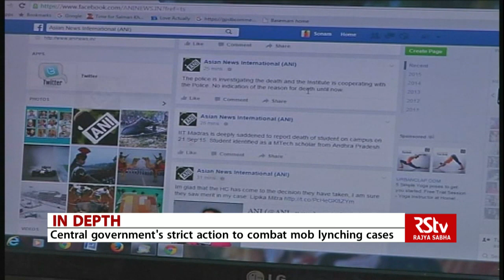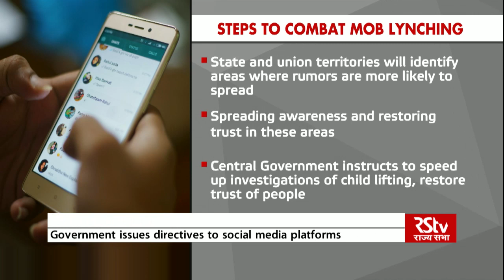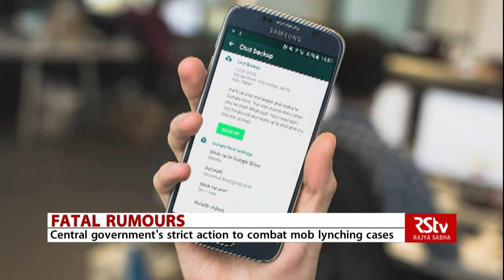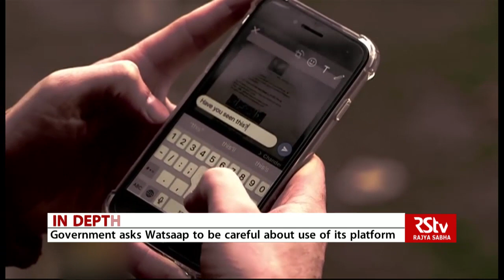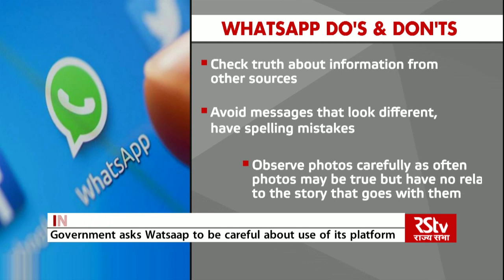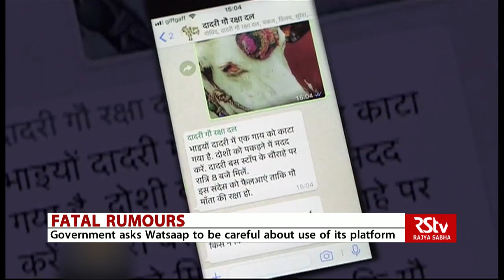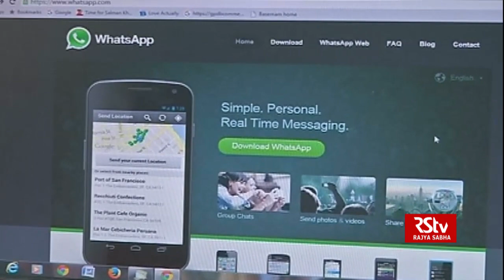How is the Centre combatting rumours on social media?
The central government has issued detailed instructions to states to curb rumours that lead to mob lynchings. The Centre has also warned messaging apps like WhatsApp to take precautionary steps to prevent the spreading of rumours from its platform.